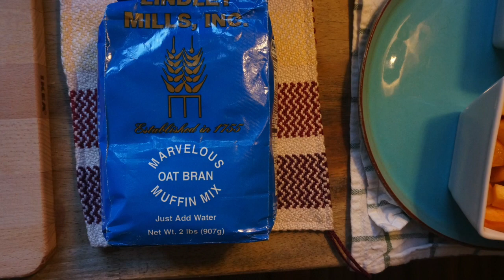Recipe: Quick & Easy Peach Power Muffins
Lindley Mills' Marvelous Oat Bran Muffin mix makes baking muffins easy! Just add water, milk, yogurt, or juice and your favorite fruit and nut combinations for a healthy and delicious treat any time of day.

Recipe for Peach Power Muffins:

- 2 cups of Lindley Mills Marvelous Oat Bran Muffin Mix
- 1/2 cup of fresh buttermilk (may substitute milk, juice, or water)
- 1/4 cup of chia seeds
- 1 cup of ripe diced peaches

1. Preheat oven to 400° F
2. In a medium bowl, stir ingredients until blended.  Fill muffin cups 2/3 full.
3. Bake for 17 - 20 minutes. Makes 6 large muffins or 12 regular-sized muffins.